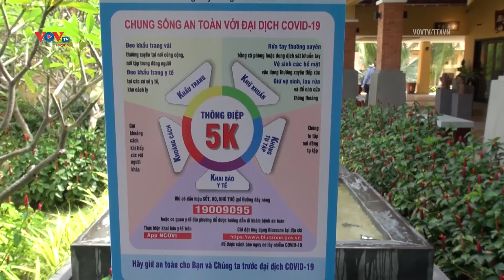Những du khách đầu tiên đến Bình Thuận trong giai đoạn bình thường mới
Tại thành phố Phan Thiết, Sở Văn Hóa, Thể thao và Du lịch tỉnh Bình Thuận vừa tổ chức Chương trình chào đón những du khách đầu tiên đến nghỉ dưỡng tại Bình Thuận trong giai đoạn bình thường mới và nhân dip Kỷ niệm 26 năm Ngày Du lịch Bình Thuận.